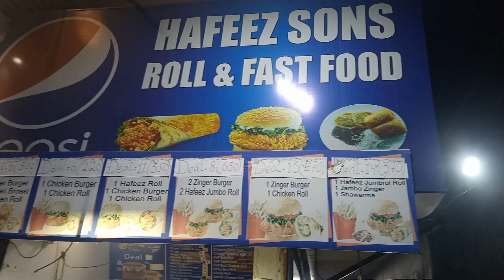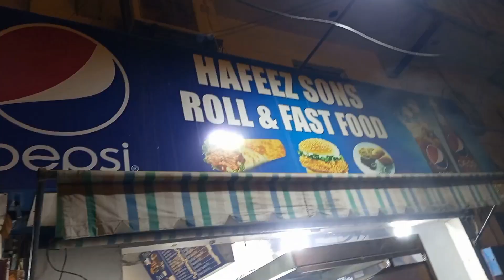Fast Food of Karachi | Bun Kabab, Zinger Roll, Chicken Broast, & More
If you want to eat fast food items with an excellent taste at the cheapest price, you will have to visit "Hafeez Roll & Fast Food" at (P.E.C.H.S Block-2 Karachi).

Karachi ka sb se sasta fast food | Hafeez Roll & Fast Food | Cheapest Price | Street Food | @explore2karachi @streetfoodpk

Shop No, 25 Plot No, 25 , Main Bus Stop Karachi / Zaibinistan Building, Liberty Near Mamoor Masjid, Tariq Road, Karachi.